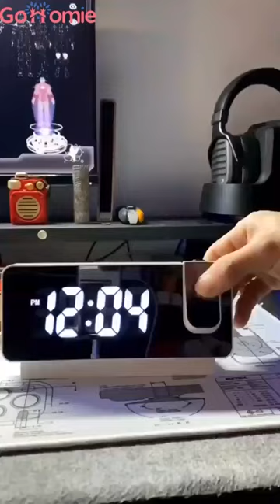Projection Digital Alarm Clock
This is a beautiful clock with many advantages. A large mirror screen of 18.5 cm with large number , easy to read from afar.

The Brightness Of The Projection Is Adjustable On 4 Levels, As Well As The Angle Of Projection To 180°.

The Built-In Battery Backup Keeps The Time And The Internal Clock Settings In Case Of Power Failure.

This Led Digital Projection Alarm Clock Can Store 15 Fm Radio Stations From 87.5 To 108.0 Mhz.
The Built-In Antenna Can Be Extended For Better Signal Reception.
The Sleep Timer Function Allows You To Turn It Off Automatically.Snooze Function Allows For An Additional 5-60 Minutes Of Sleep Before Snoozing Again.
X88 Pro Digital Digital Clock LED Display, Projection Alarm Clock Mirror Surface White Clock

digital projection alarm clock

Muvit digital projector alarm clock is a type of alarm clock that comes with a built-in projector that can display the time on a wall or ceiling. These clocks are designed to make it easy for you to check the time without having to turn over and look at the clock on your bedside table. Here are some common features and functionalities you might find in a digital projector alarm clock.

180 Routable Projection: Some clocks allow you to adjust the projection angle so you can project the time in different directions, making it more convenient for you to see.
Dimmable Display: The clock display is often adjustable in brightness or can be dimmed to prevent it from disturbing your sleep.

Alarm Function: Like traditional alarm clocks, digital projector alarm clocks have alarm settings that allow you to set the time you want to wake up, along with various alarm sounds or tones.
Time Projection: The primary feature is the built-in projector that can display the time, date, or other information on a wall or ceiling. This projection is usually in red or another easy-to-read color.
led projection clock

Snooze Function: Most alarm clocks come with a snooze button that allows you to delay the alarm for a few extra minutes of sleep.
Temperature Display: Some models also display the room temperature along with the time.